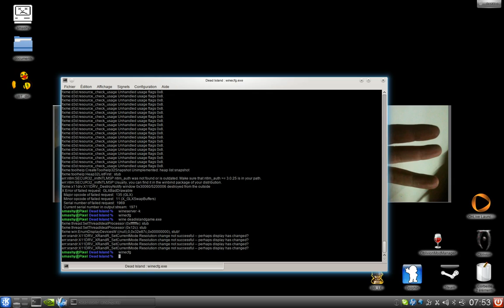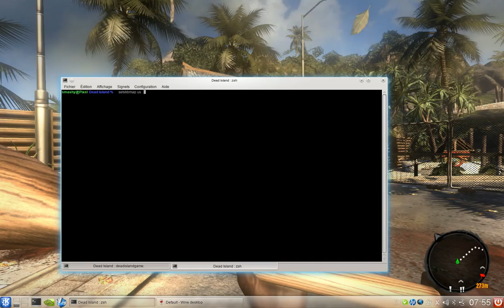Dead Island Linux wine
WARNING the video smell like slide show , my bad ffmpeg make me crazy to day and glc don't want work
EDIT BTRFS user use crysis2 btrfs's patch for launch the game  ;)
So the game run realy fine ( but some skill crash the game like combo ) ! ( tips press some key after launch or your stay for lomg time in black screen , thing some video don't run fine )
Dead Island under funtoo/gentoo linux  wine1.3.27  nv470
screencast make with ffmpeg
ffmpeg -f x11grab -s 1680x1050 -r 10 -i :0.0 -sameq new.mpg
WARNING is not steam version , leaked build for test only , i don't khnow if game come with some poor DRM so forbiden !
I go up better screencast  for thas game